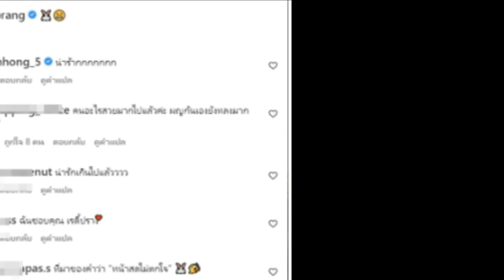ปราง กัญญ์ณรัณ เผยหน้าสดขึ้นเวที สวยมาก แม้ไม่ได้แต่งหน้า!!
ปราง กัญญ์ณรัณ เผยหน้าสดขึ้นเวที สวยมาก!!